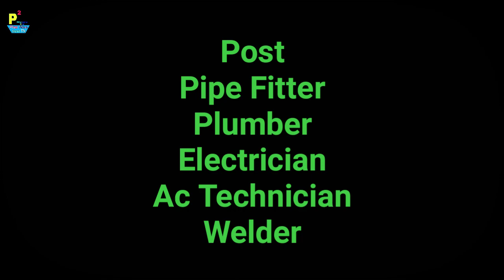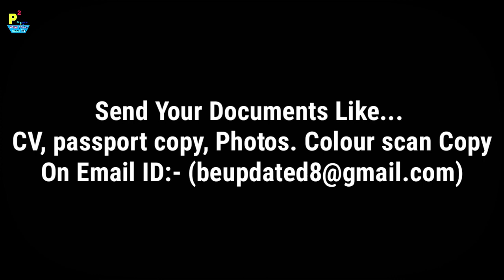Oman Employment Visa Gulf Jobs, Apply Soon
1- P² News TV (Pasi Press News TV):-

Interview Address:-
District - Azamgarh
Pin code - 276001
State - UP
Country - India
Tahasil - Sagadi
Before Bilariyaganj